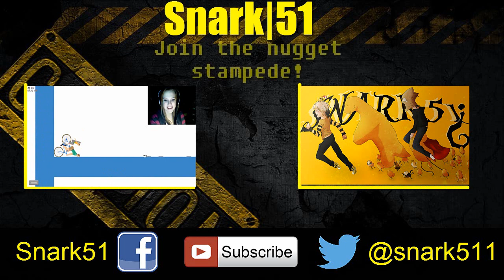Prop hunt | #6 | EPIC DOGE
My mom and I play a couple of quick rounds of prop hunt, where I am untouchable!